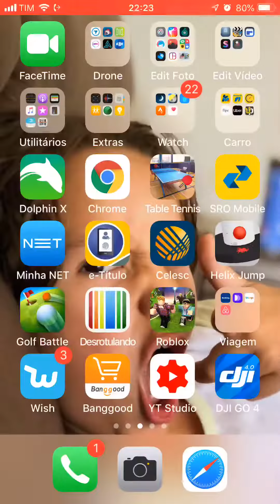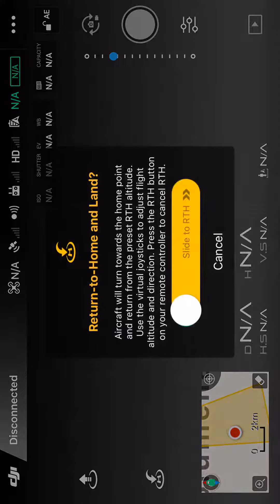Como fazer aparecer voltagem por célula no DJI Spark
Neste vídeo denonstro como fazer para aparecer a voltagem por celula no app da DJI nos voos de Spark